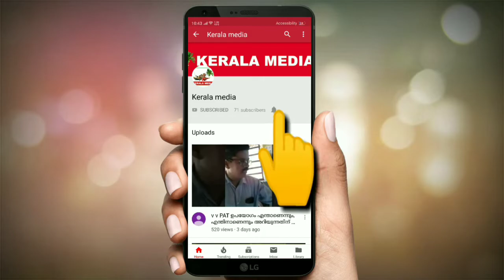Luca Gallone Magic Tricks Compilation 2019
# LucaGallone